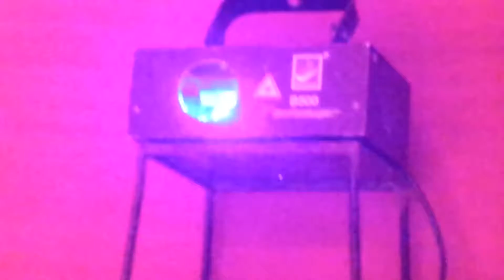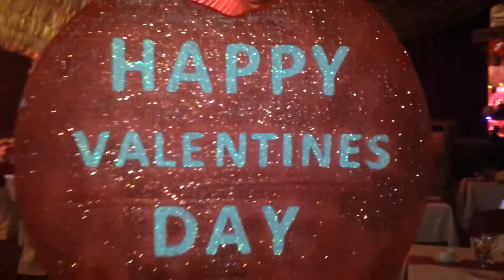Valentines Party at PC Hotel, Lahore. Organizer MooN +92-321-9453136